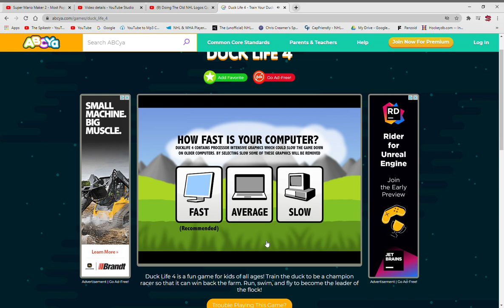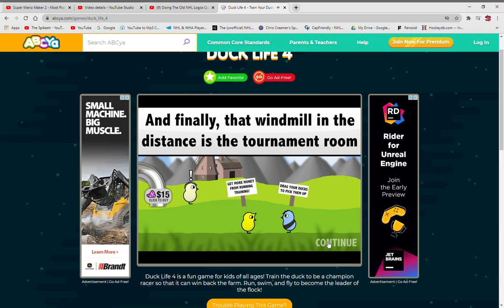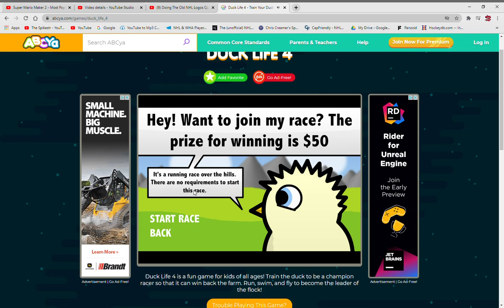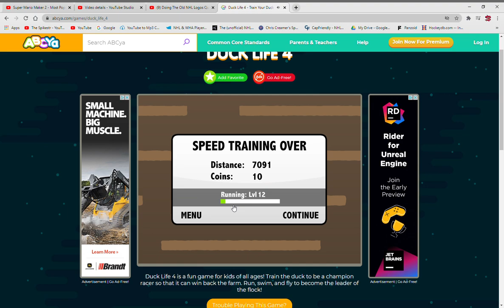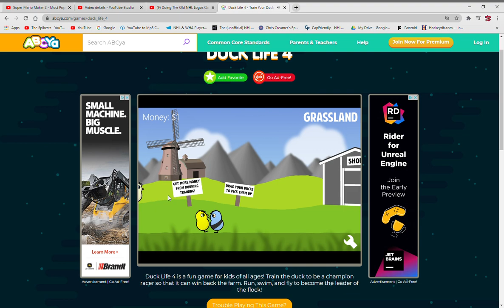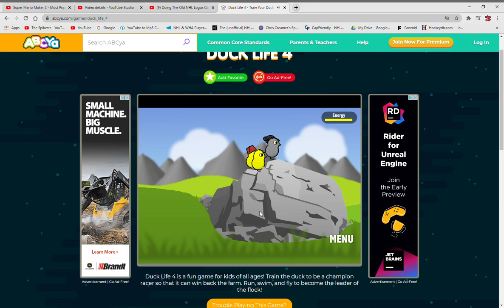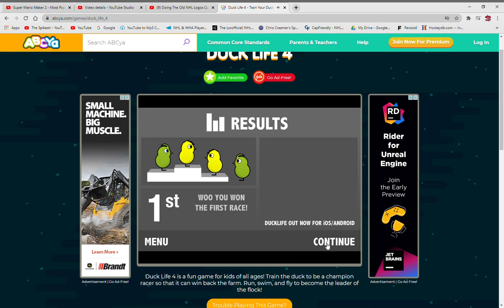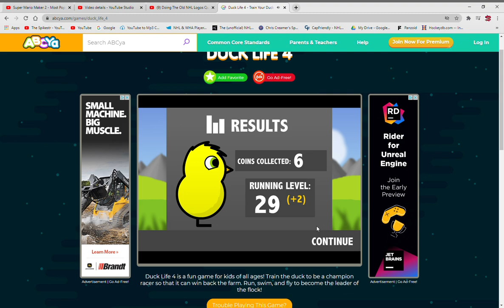Playing Duck Life 4